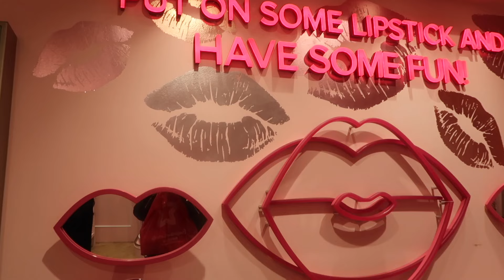I WENT TO WESTFIELDS TO GET A FULL FACE OF MAKEUP FOR FREE